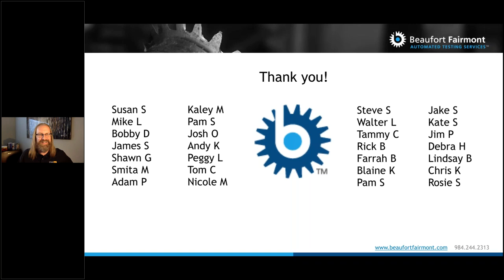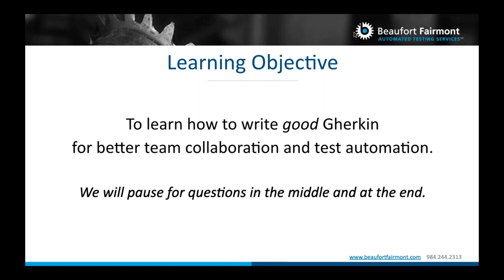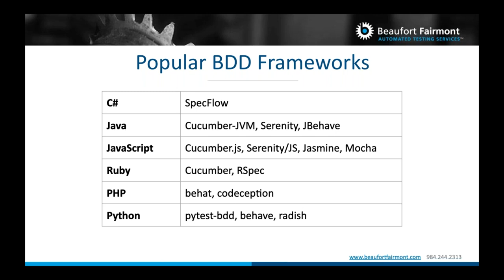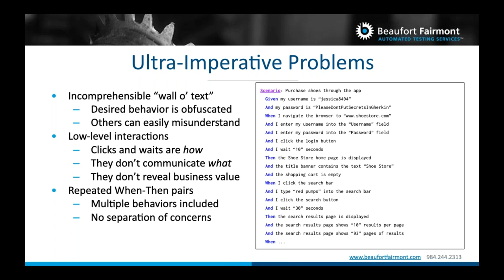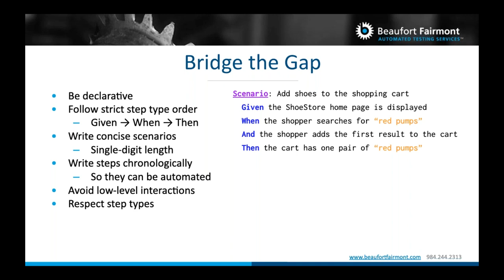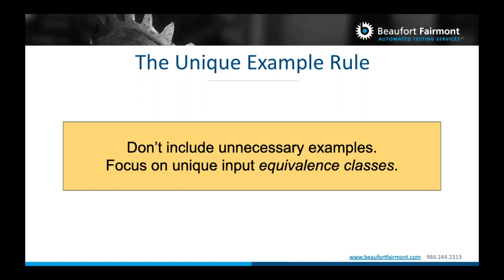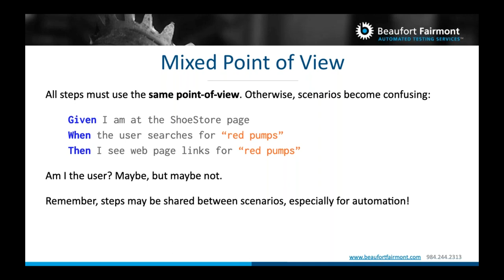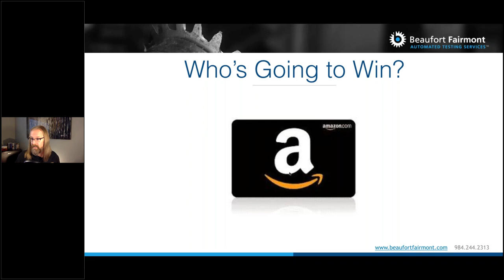How to Write Good Gherkin for BDD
Does your team struggle to write good specifications? Do you know good Gherkin when you see it, but struggle to describe what makes it 'good'? Join us July 23 to continue our learning of BDD and Gherkin!

Using Gherkin, teams write "Given-When-Then" scenarios in plain, understandable language. Writing Gherkin may seem easy, but writing good Gherkin is hard. In this webinar, we will cover the basics of Gherkin along with four tried-and-true techniques for writing good Gherkin. We will also see how Gherkin scenarios can be automated using popular BDD test frameworks.

In previous webinars we learned about pragmatic uses of Behavior-Driven Development. Now, we'll take a deep dive into Gherkin, BDD's most popular specification language.

You will come away from this webinar ready to write good behavior specs without making common mistakes!